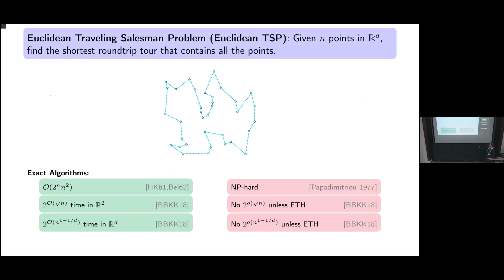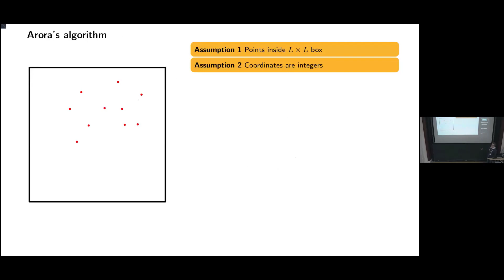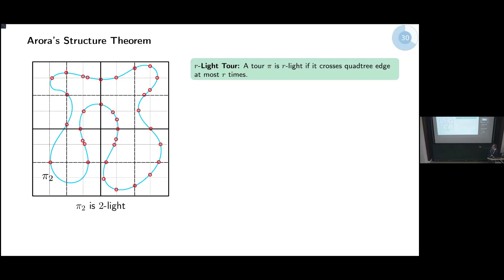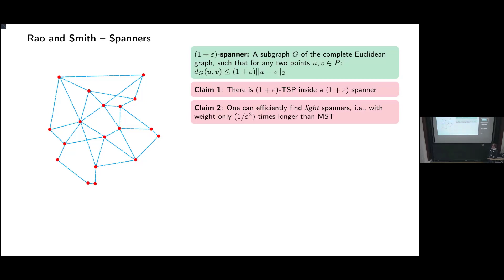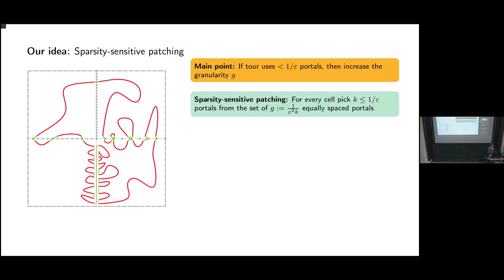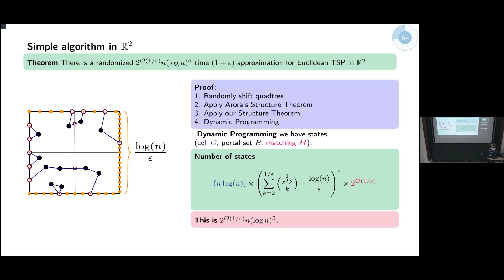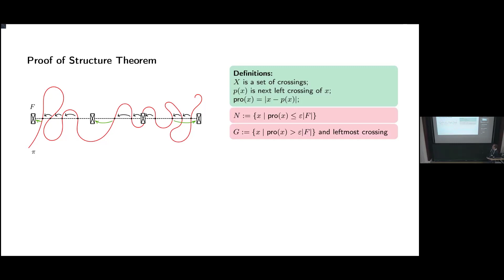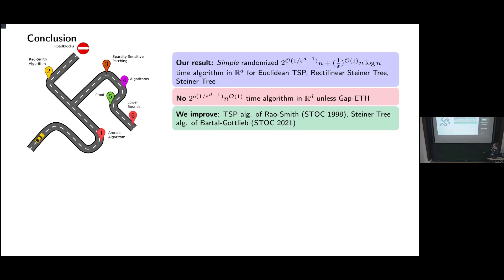Karol Węgrzycki: A Gap-ETH-Tight Approximation Scheme for Euclidean TSP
We revisit the classic task of finding the shortest tour of n points in d-dimensional Euclidean space, for any fixed constant d greater than 2. We determine the optimal dependence on ε in the running time of an algorithm that computes a (1 + ε)-approximate tour, under a plausible assumption.
Our new algorithm builds upon the celebrated quadtree-based methods initially proposed by Arora (J. ACM 1998), but it adds a new idea that we call sparsity-sensitive patching. On a high level this lets the granularity with which we simplify the tour depend on how sparse it is locally. We demonstrate that our technique extends to other problems, by showing that for Steiner Tree and Rectilinear Steiner Tree it yields the same running time. We complement our results with a matching Gap-ETH lower bound for Rectilinear Steiner Tree. This is joint work with Sándor Kisfaludi-Bak and Jesper Nederlof.